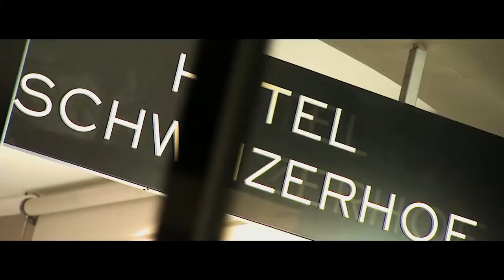Bern, Switzerland - MICE Destination - Unravel Travel TV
Switzerland is enowned for its political stability, for its location at the heart of Europe, midway between America, the Middle East, Asia and Africa, and consistently ranked as a leading location, why would one wish to meet anywhere else? Switzerland features a wide variety of high-profile conference and convention venues with state-of-the-art facilities, all of which are easily accessible and spread out over a relatively small area.

As if that wasn’t incentive enough, in Switzerland one is spoiled for choices between a southern climate on the lakeshores, fresh air in the mountains or the big city feel for the more socially inclined. With so much on offer, guests can take advantage of Switzerland’s ideal location time and again, on each occasion enjoying and experiencing a new and exciting aspect of the country.

Over and above all this, Switzerland is the proud host of two top world-ranked universities, the Federal Institutes of Technology at Zurich (ETH) and Lausanne (EPFL) which makes Switzerland a powerhouse for European science. They alone count more than 130 nationalities working on vibrant campuses that turn out more than 20 start-ups a year.

Wherever you choose to host your congress in Switzerland, the mix of natural beauty and our positioning as a dynamic crossroads at the heart of Europe are a natural fit for a successful and memorable event.